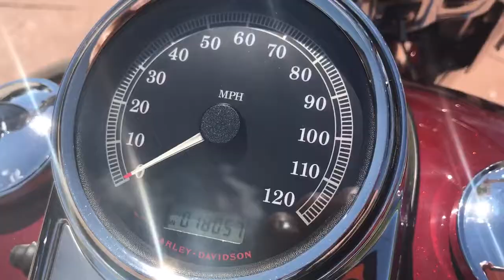2010 Harley-Davidson FLHR - Road King